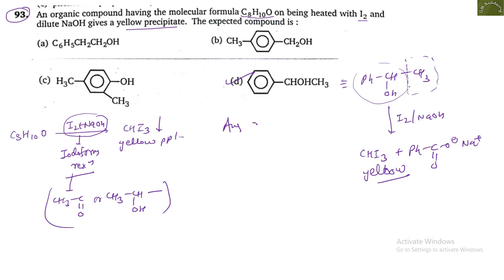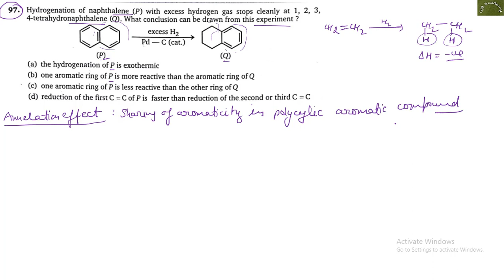Aromatic Compounds | Level 1 | Q91 - Q100 | M S CHOUHAN SOLUTIONS | GM Academy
In this Video we explain detailed solution of Aromatic Compound Level 1 (Q91 - Q100) || M S Chouhan Solutions || GM Academy

NCERT BOOKS :-
Class 11 :- Physics